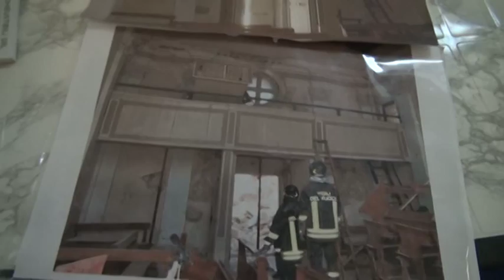Onna: il sopralluogo della Germania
Il segretario di stato tedesco, accompagnato dal sottosegretario Borletti Buitoni, ha effettuato un sopralluogo nella chiesa di San Pietro ad Onna la cui ricostruzione è stata finanziata dal governo tedesco. Continueremo ad aiutare L'Aquila - ha assicurato il segretario di Stato, visibilmente emozionato nella sua prima visita ad Onna